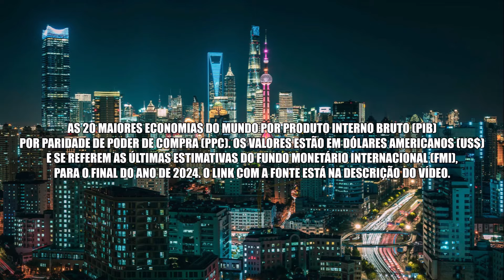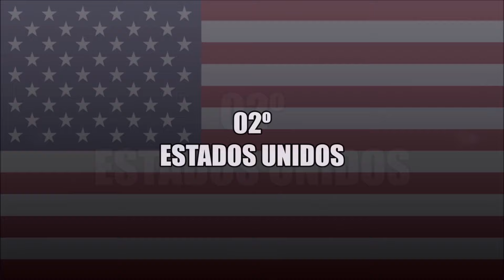As 20 Maiores Economias Do Mundo | PIB PPC 2024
As 20 maiores economias do mundo por Produto Interno Bruto (PIB) por Paridade de Poder de Compra (PPC). Os valores estão em Dólares Americanos (US$) e se referem as últimas estimativas do Fundo Monetário Internacional (FMI), para o final do ano de 2024. O Link com a fonte está na descrição do vídeo.